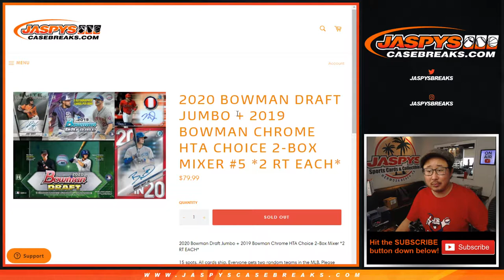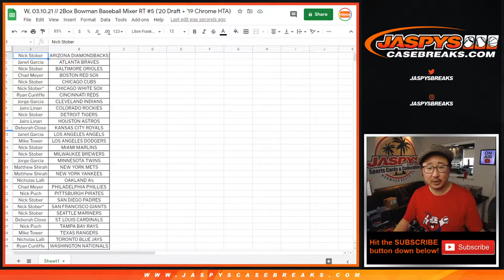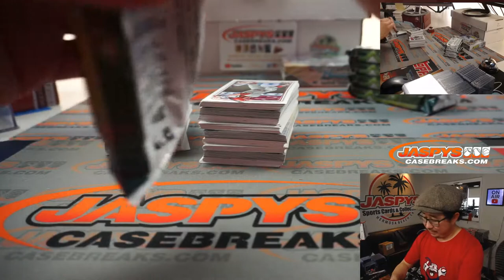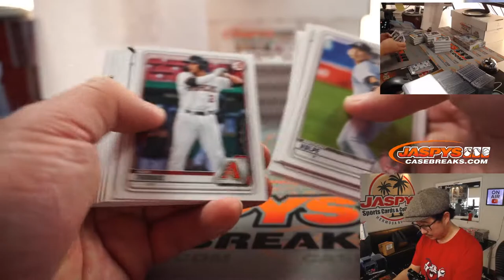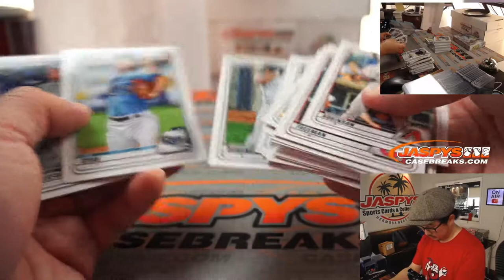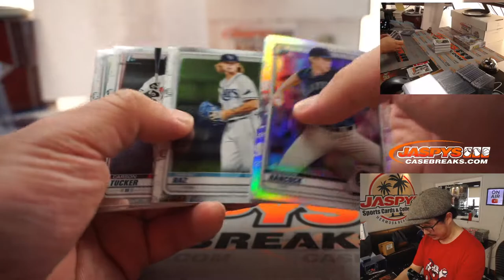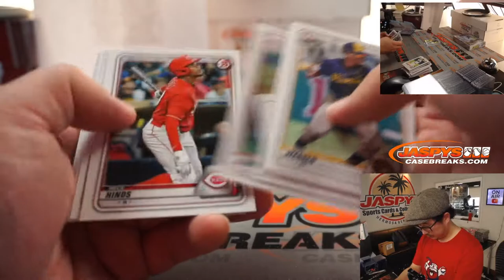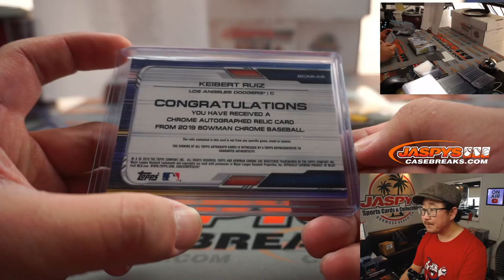W, 03.10.21 // 2Box Bowman Baseball Mixer RT #5 ('20 Draft + '19 Chrome HTA)